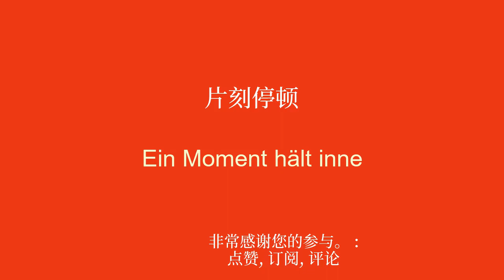8分钟学习词汇，学德语